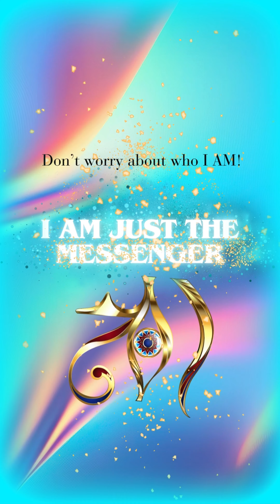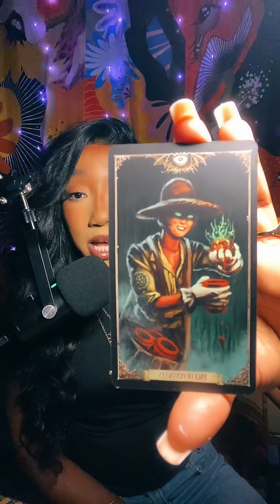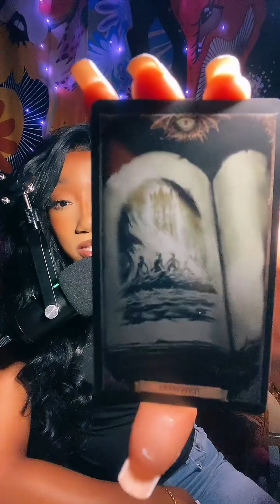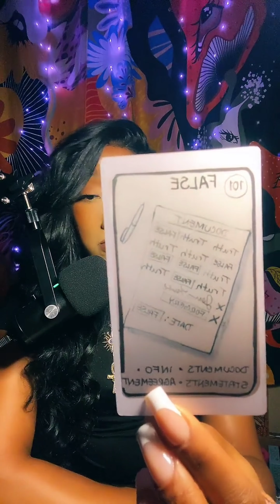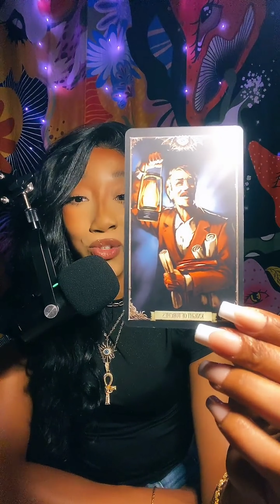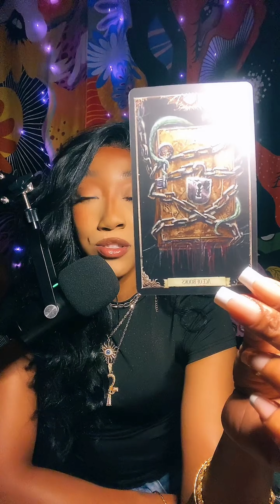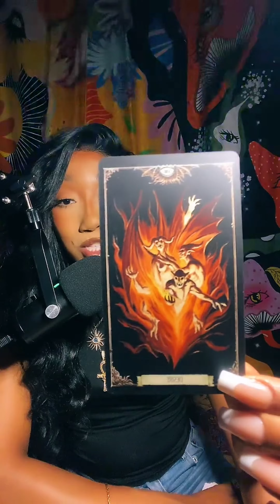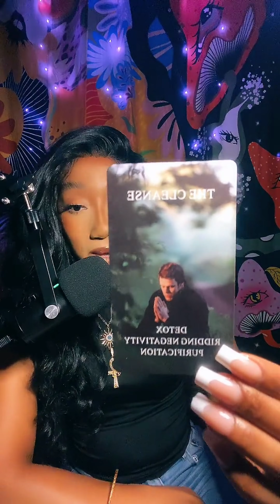THEY CALLED ON SANTA MUERTE TO END AN EARTH ANGELS LIFE IT BACKFIRED NOW THEY ARE WRITING OBITUARIES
📚 7 x PUBLISHED AUTHOR
🫀 CERTIFIED SPIRITUAL LIFE COACH
🧬 HUMAN DESIGN & LIFE PURPOSE COACH🦉 INTUITIVE READER & PSYCHIC

Are you ready to unlock the secrets of your true self and discover your life's purpose through the mystical realms of Tarot and Human Design? If so, you've come to the right place!

🔮 What I  Offer:

🌌 Tarot Readings: Dive deep into the cosmic energy that surrounds you with our insightful Tarot readings. Whether you're seeking guidance on love, career, or personal growth, our Tarot cards will illuminate the path ahead.

🔮1 ON 1 LIFE COACHING

 🔮HUMAN DESIGN PERSONALIZED CHART LIFE PATH READINGS

🔮 TAROT READING : LIFE ,LOVE & CAREER

I ALSO OFFER :

🔮 PSYCHIC MEDIUMSHIP , I was blessed with the gift of clairvoyance there for I am able to help my clients connect with passed on loved ones.

🔭 Human Design Insights & Readings : Understand your unique blueprint with the power of Human Design. Uncover the intricacies of your personality, relationships, and life purpose as we decode the cosmic patterns in your birth chart.

🌠 Life Purpose Exploration: Merge the wisdom of Tarot and Human Design to unravel the enigma of your life purpose. Gain a clearer understanding of your destiny, passions, and potential, and embark on a journey of self-discovery.

✨ What Makes THIS Special:
At SOUL SURGE, we combine the ancient art of Tarot with the modern science of Human Design to provide you with a holistic, personalized, and transformative experience. My intuitive and knowledgeable readings are dedicated to helping you navigate the cosmic currents and make empowered choices in your life.

🌟 Join Our SOUL Community:
Don't miss our regular uploads, live readings, and informative tutorials to enrich your spiritual journey.

Email.: SPIRITUALLYNAKEDCOACHING @GMAIL.COM

🌠 Are you ready to embark on a cosmic journey of self-discovery and purpose?
Welcome to SOUL SURGE TAROT REDEFINED BY HUMAN DESIGN- Your cosmic compass to a life filled with purpose, meaning, and self-awareness. 🌌🌠🔮✨